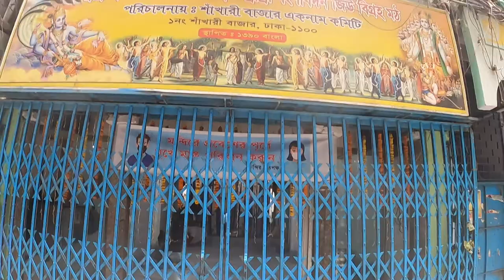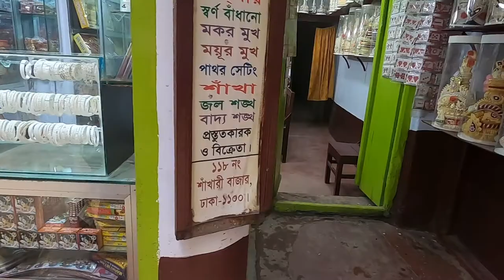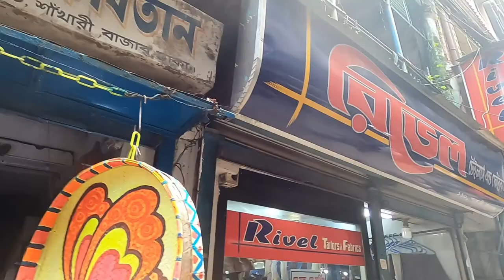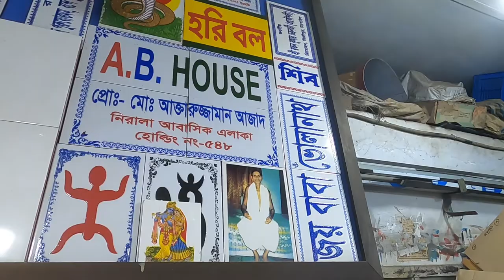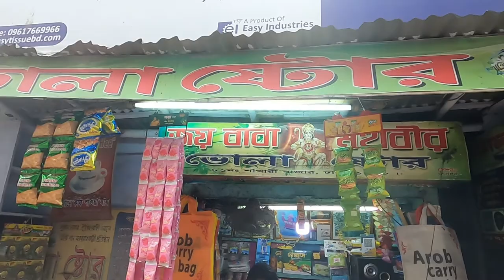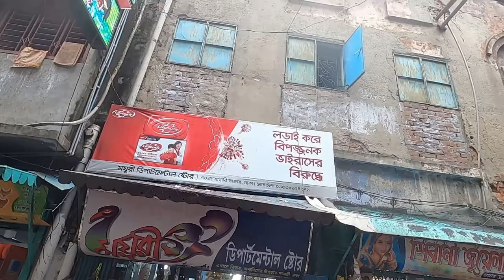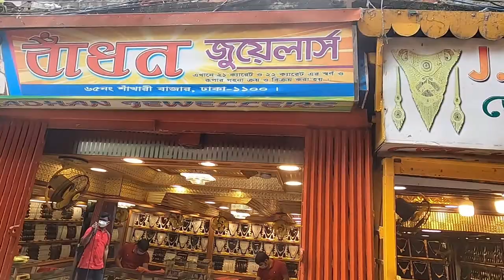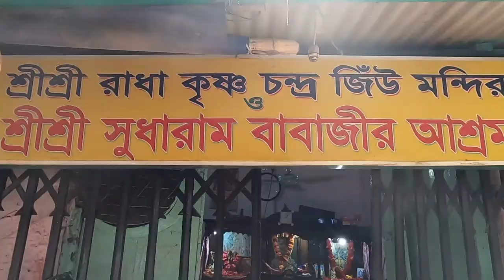Shakhari Bazar, Dhaka || শাঁখারি বাজার, ঢাকা || Shankhari Bazar, Old dhaka || Bapon Singha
Shakhari Bazar, Dhaka || শাঁখারিবাজার, ঢাকা || Old dhaka 2021 || Bapon Singha

Shankhari Bazar is located near the intersection of Islampur Road and Nawabpur Road, a block north of the Buriganga River. The place especially belongs to the Bengali Hindus. About 70%–80% of the area's residents are Bengali Hindus, the rest being Muslims.

The area was dominated by the Shankhari community, who derived their name from Shankha, a decorated bangle crafted from slices of Shankha or conch shells. A Shankha bangle is the symbol that indicates that a Hindu woman is married. In the 17th century, the Shankharis (conch shell workers) were reportedly brought to Dhaka by the Mughal emperor, who allotted them this area for settlement; it later became known as Shankhari Bazaar. Shankhari Bazaar is a long narrow street lined by brick buildings of some antiquity. The buildings are about 12 ft wide, 70–100 ft deep and 2–3 storeys high. The greatest height of the buildings is four storeys. Every house used to have a temple room in it.

The Shankhari people are an artisan caste. Their traditional occupation is the preparation of bangles and rings made from slices of conch shell, using specialized tools. Dhaka was for long the main centre of the conch cutting industry in India. In 1971 a massacre carried out by the Pakistan Army during the Bangladesh War of Liberation greatly reduced the population of Shankharis in Dhaka, and the main centre of the industry is now Kolkata.